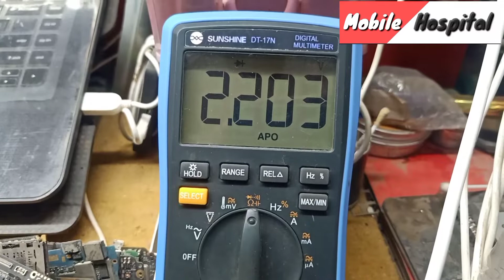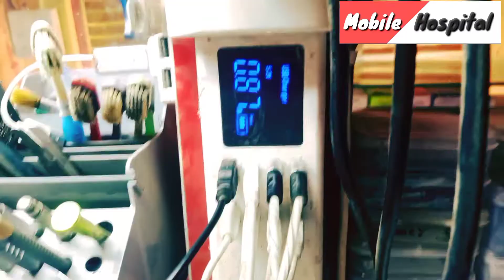Oppo A15 Charge Error || Oppo charge Error Problem Solution || Oppo Charging 100% Solution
Hi Friends

I Am Naeem Akram . Welcome to Our Mobile Repairing  YouTube Channel
Mobile Hospital,

Dosto Aaj Ki Is Video Me Mene Apko Oppo A15 Me Charge Error Ki  Problem Ko kaise Solve Kiya Jata He Yeh Bataya He

Ummeed Hai Aapko Ye Video Bahut Pasand Aayega Thank You So Much...

              Apka Bhai - Naeem Akram

           MOBILE HOSPITAL

All Type Of Mobile Repairing Solutions

Mi Note 5 Pro Hang On Logo Solution By Ufi | Mi Note 5 Pro Emmc Programming| Mi Note 5 Pro Hang Logo